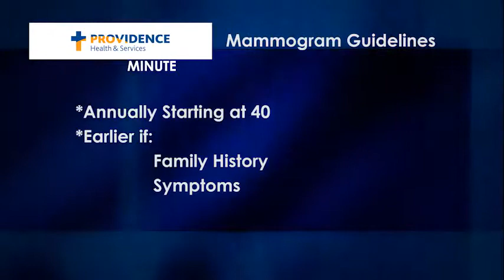Providence Minute - Breast cancer check-ups - Jul 16th, 2014